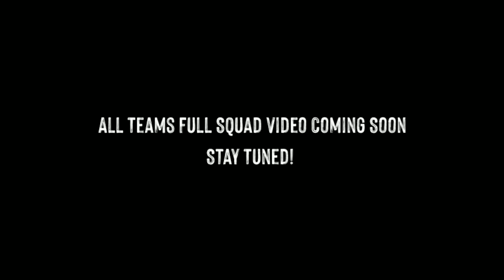10 Pkl Day 1 Auction Top 10 Players List || Season 10 Pro Kabaddi || Top Buys Pkl Auction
1. Pawan Sehrawat - 2.605 Cr ₹

     SOLD for TELUGU TITANS